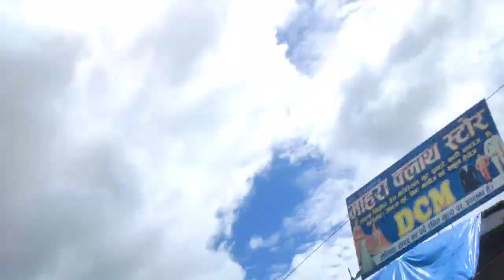Ghumede munsyar bhl yr diya 😆😂